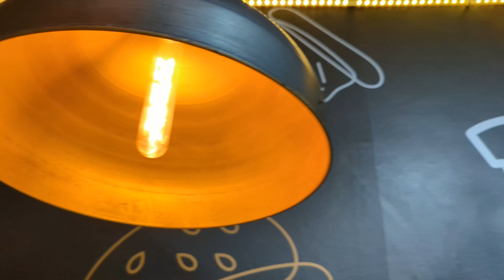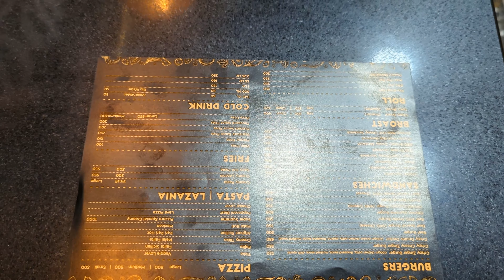Pizzaro foods: The best in Town | Food vlog | Karachi Street Food | Life of a software engineer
Location: Pizza Foods, PIB Colony Main Road, near HBL PIBV Branch Karachi.